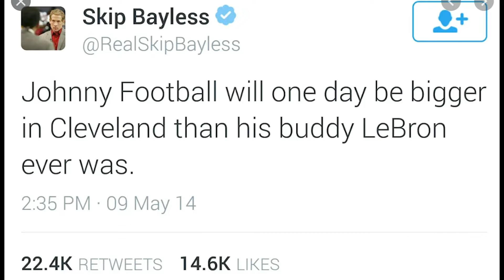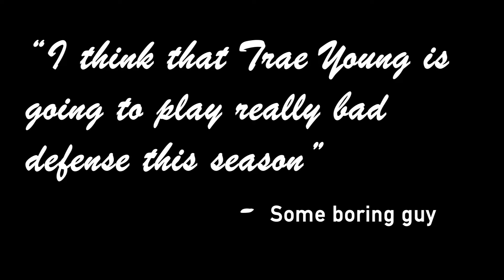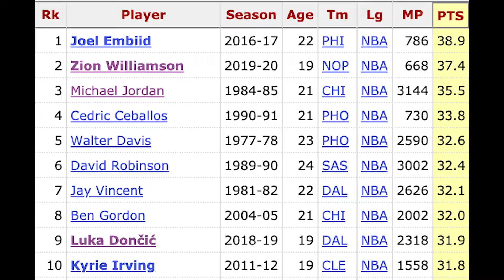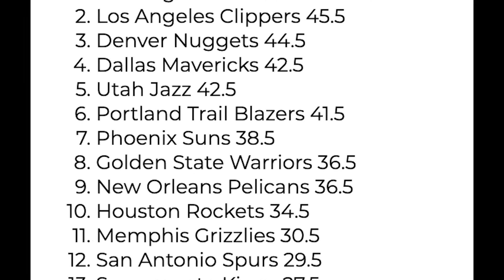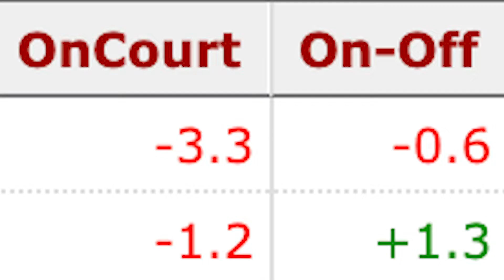NBA 2020 Bold Predictions | Luka Doncic Best Player in the NBA?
The NBA returns this week, in our NBA  2020 season preview, we have our bold predictions. Who will win the MVP? Giannis, Lebron James, Luka Doncic? Boston Celtics or Kevin Durant, Kyrie Irving led Brooklyn Nets?
Will the COVID 19 pandemic effect the season?